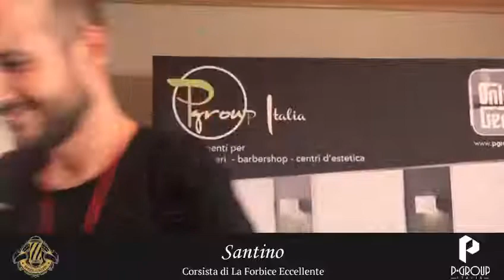La testimonianza di Santino - Corsista de La Forbice Eccellente a Reggio Calabria 2017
Barber College - l'Eccellenza in materia di Formazione e Training per Barbieri